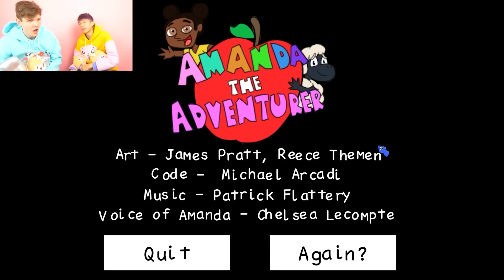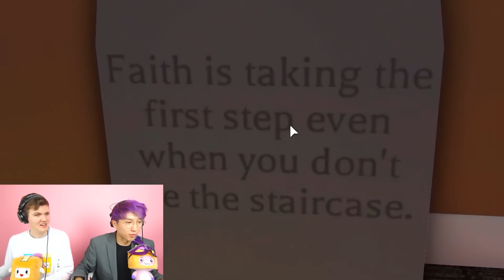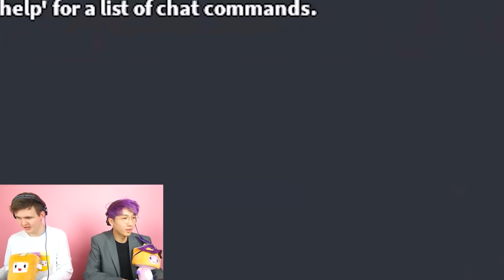TOP 5 SCARIEST LANKYBOX VIDEOS EVER! (AMANDA THE ADVENTURER, PIGGY.EXE, MOMMY LONG LEGS, & MORE!)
LankyBox World!